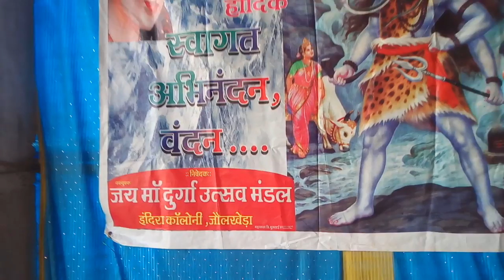Nav Yuvak Durga Utsav Mandal Joulkheda (Get) 2016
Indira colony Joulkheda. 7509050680